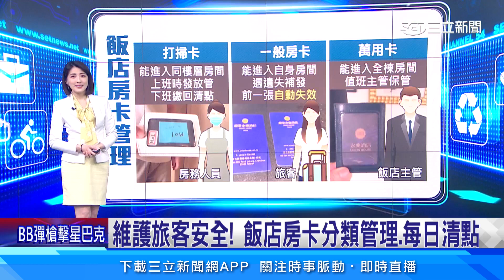維護旅客安全！ 飯店房卡分類管理、每日清點│94看新聞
友邦連結區
◎ 訂閱【三立新聞網】最新影片搶先看